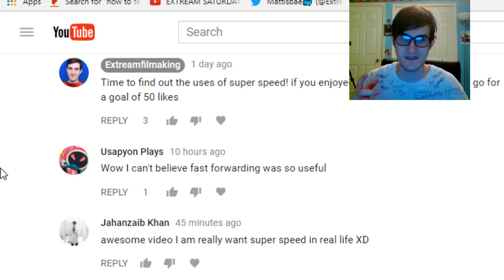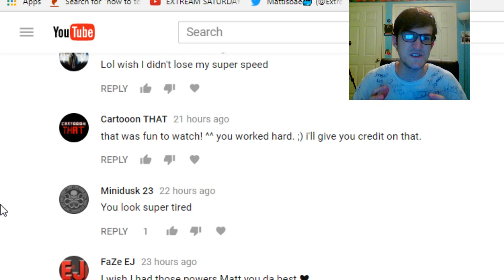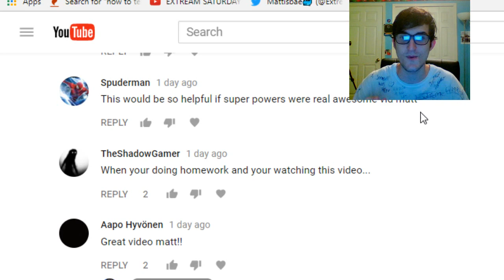Super Speed Uses Comment Saturday